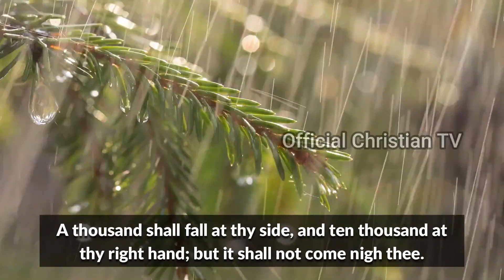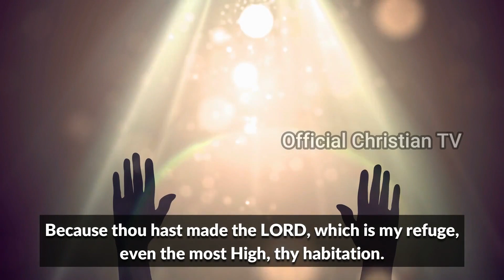You Should Memorise this Psalm in 2023 | Psalm 91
You will need this powerful psalm for divine protection this year. Please memorise Psalm 91 as one of your keys for divine protection from witchcraft rage by the power in the name of Jesus.  Thanks and God bless you in Jesus name.

FREE WAYS TO SUPPORT US:
***This prayer video is wholly created and owned by the Official Christian TV. God bless and answer you as we pray these powerful spiritual warfare prayers together - as given to the Official Christian TV team by the Lord.

OTHER WAYS TO SUPPORT US:
If this video has been a blessing to you, kindly consider making a donation either by using